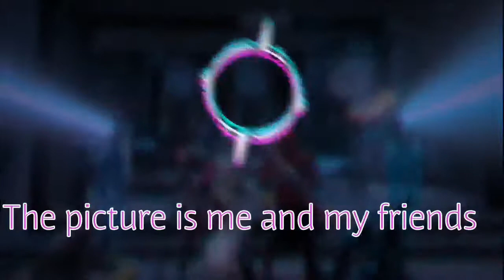Nightstep - Mintflake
*Music's New Reality*

Song inspired by Viyori Music Because of them I found this song n absolutely love it and a Special Thanks to Kotori for Making this song TBH I think its the best Gaming Song or for Disco's so Thx Everyone.

Song: Kotori - Mintflake

Artwork by: Monorisu

My Best friends channels

► ✖️ LYRICS ✖️ ◄
No Words in this song

*Music's New Reality*

2: Tell us what song you want to see other words Request songs.
3: comment what you think of the video
This will help us what you like